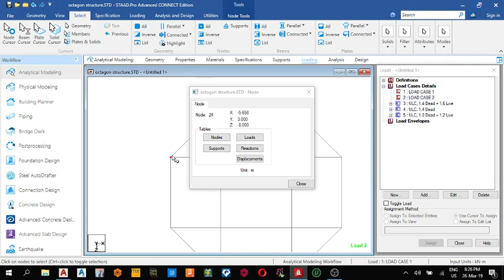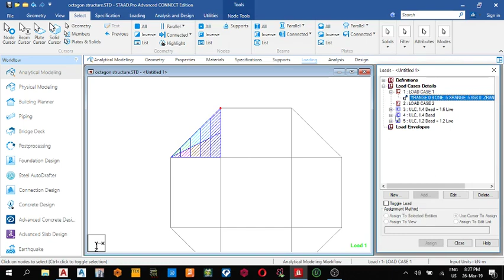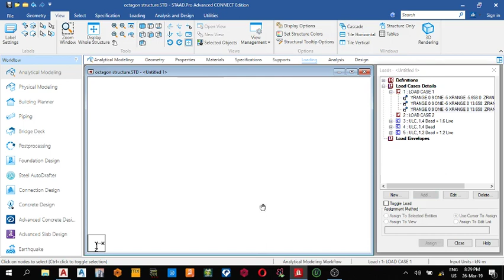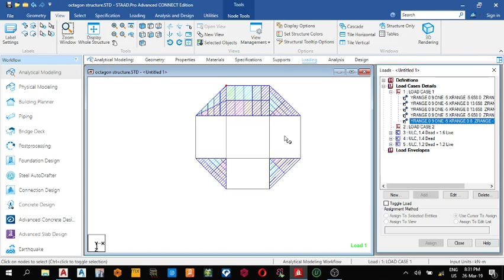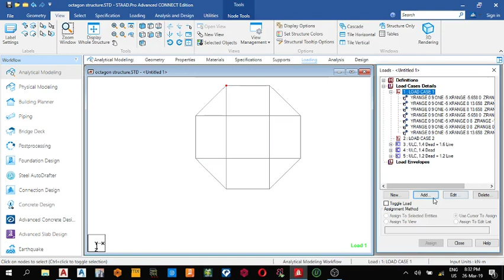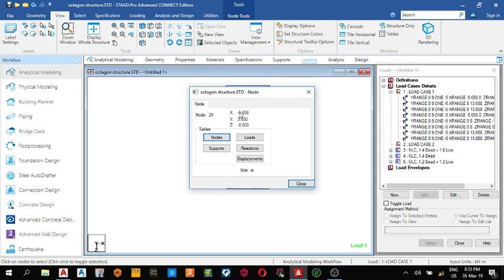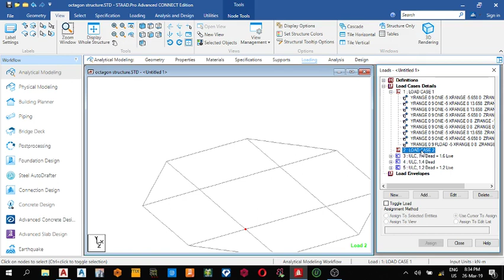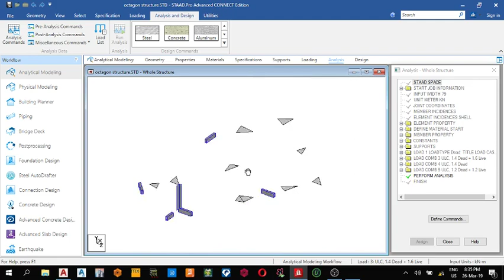Combined One way Slabs, Two way Slabs staad pro connect edition part2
today we shall learn how to apply both 1 way and 2 way slab loading on an octagonal building on staad pro connect edition